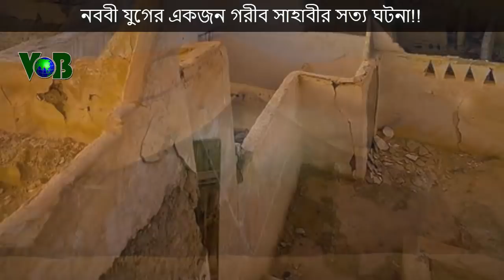নববী যুগের একজন গরীব সাহাবীর সত্য ঘটনা!!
সেই ১৪’শ বছর আগের ইতিহাস। নববী যুগের একজন গরীব সাহাবীর সত্য ঘটনা!!